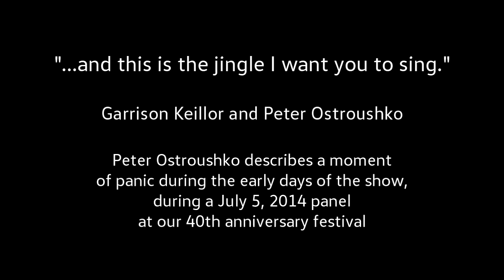...and this is the jingle I want you to sing!-Peter Ostroushko & Garrison Keillor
Peter Ostroushko describes a moment of panic during the early days of the show, during a July 5, 2014 panel at our 40th anniversary festival